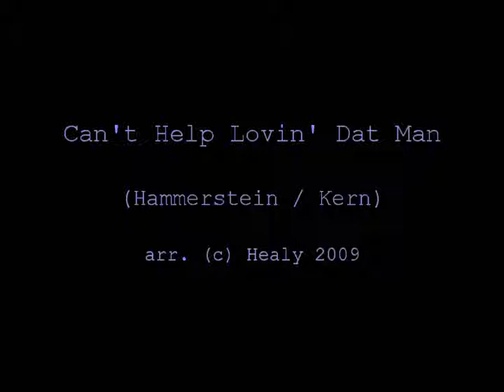Can't Help Lovin' Dat Man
Great song from the musical "Show Boat". Words by Oscar Hammerstein II and music by Jerome Kern.